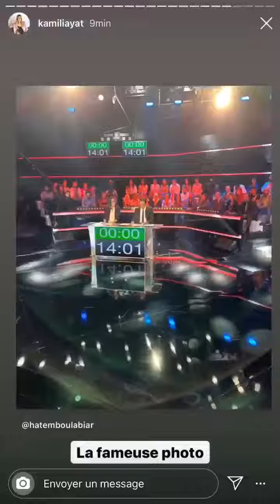رئيس الدولة حاتم بولبيار و السيدة الأولى